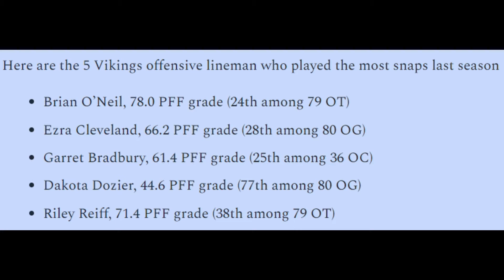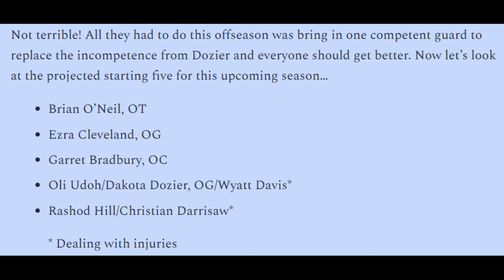The Vikings Offensive Line Got Worse This Offseason!